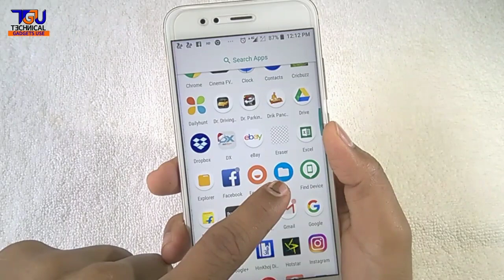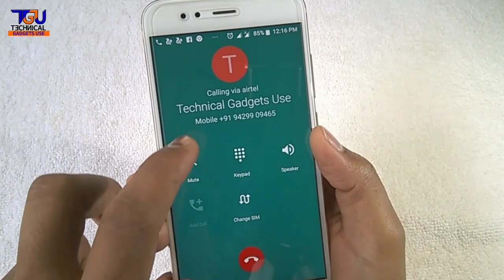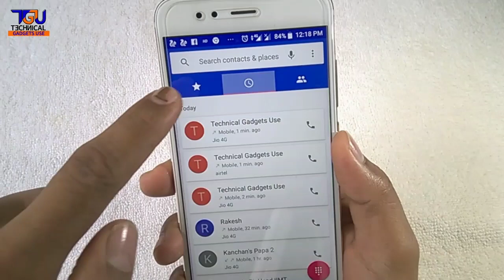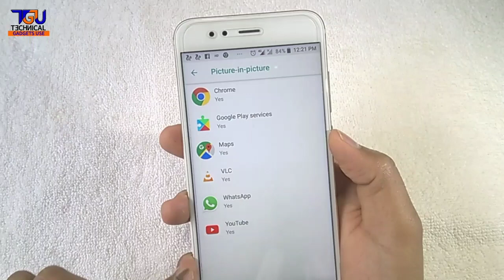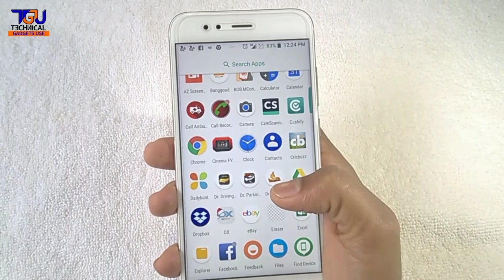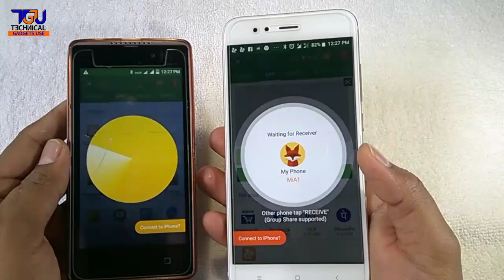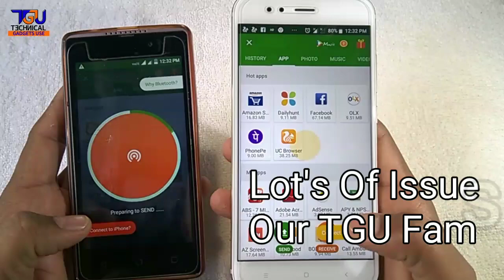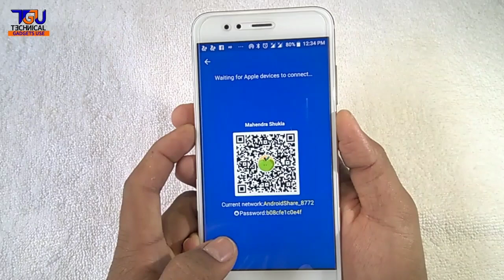Oreo 8.0 Full Features On Mi A1 And Problems | Everything You Need To Know About Oreo | Part-2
Dosto is video mai maine aapko bataya hai android Oreo ke full features ke baare me jo maine 4-5 dino me use kar ke jana hai,
Sath me mujhe 2 Issues bhi mile Oreo ke,
aap sab ne bhi comment kar ke apana problem bataya hai Mi A1 ke Oreo Ke Baare main To usake liye Bahot Bahot Thank You.

So Namaskar Dosto Technical Gadgets Use Ke Ek Aur Naye Video Mai Main Aapka Swagat Karta Hu,

Dosto Please Is Video Ko Aap Jada Se Jada Share Kare Jis Se Sab Ka Support Mile Aur Hamari Family Aage Badhe.

Agar Aapka Koi Sawal Ya Sujhav Ho to Is Video Ke Comment Section Aap Apana Sawal Puchh Sakta Hai.

Technical Gadgets Use Official Accounts.

.TGU Need Your Support.